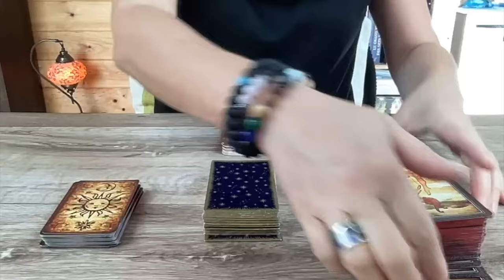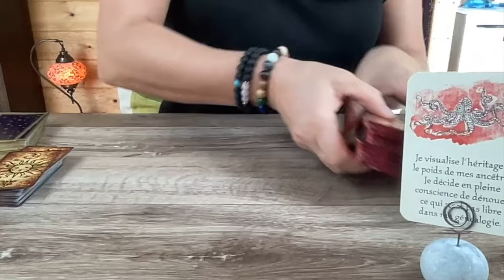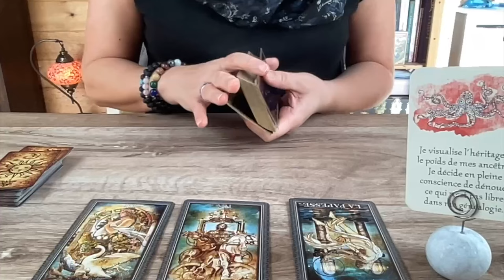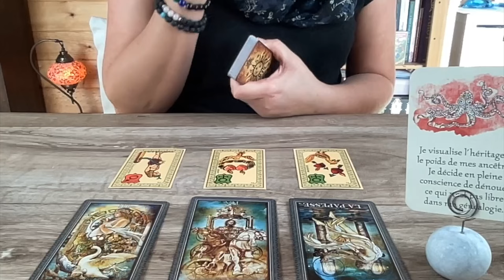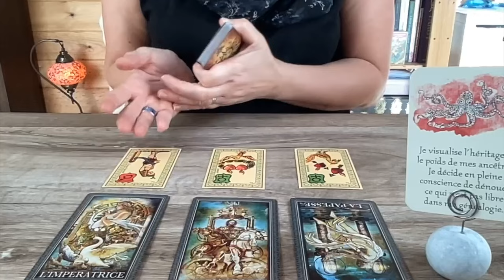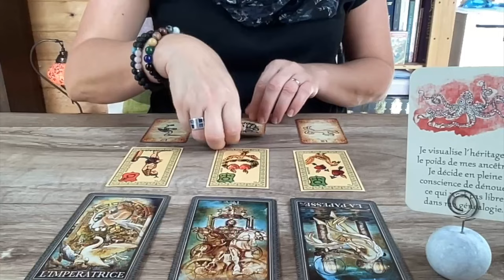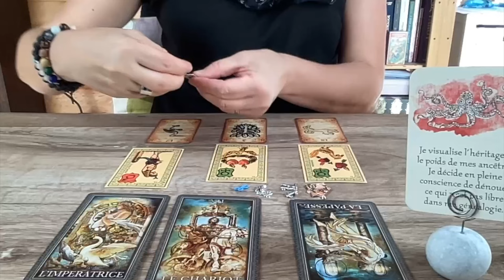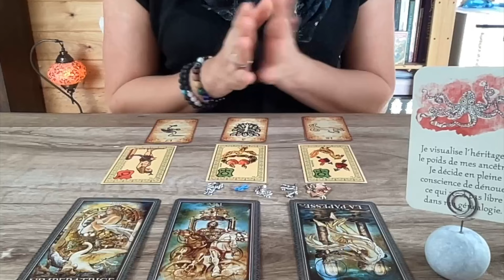CAFÉ TAROT☕️🔮 Weekdn 22-24 novembre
Rejoignez la chaîne en cliquant sur "rejoindre" pour bénéficier d'avantages exclusifs!